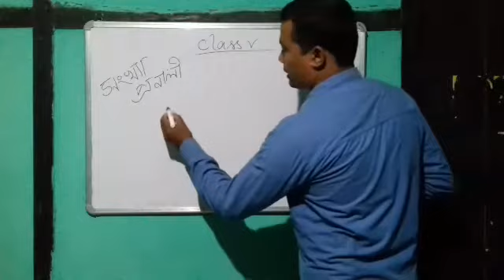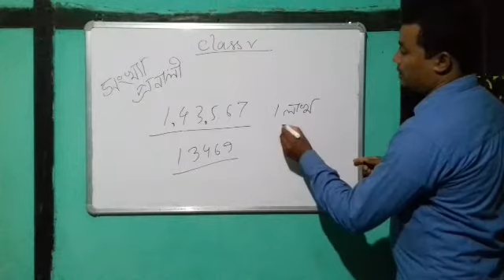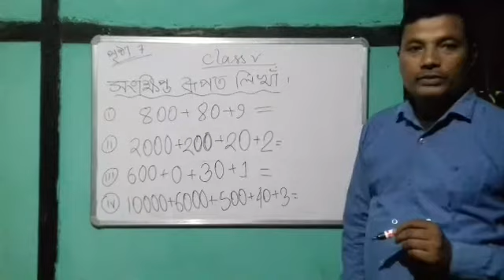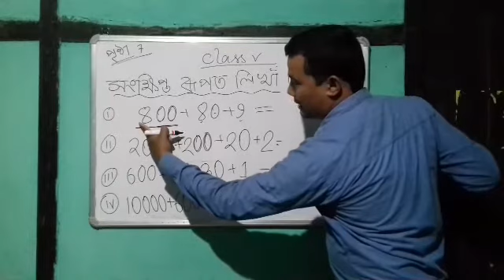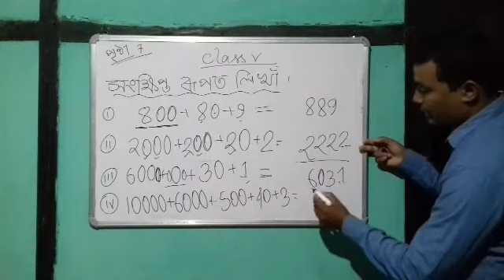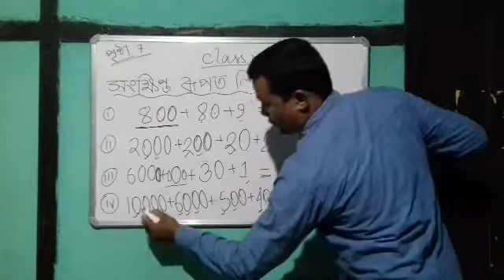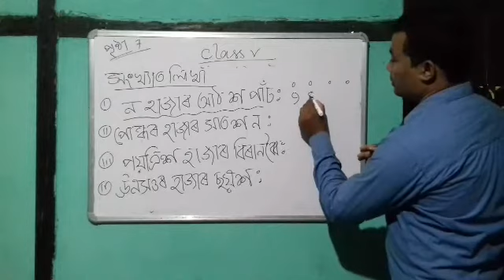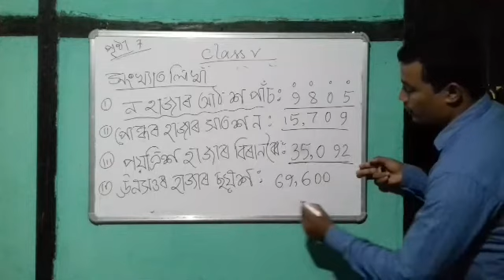স্থানীয় মান ২